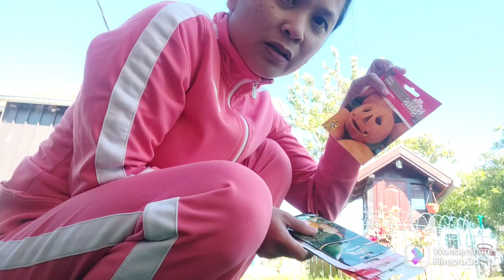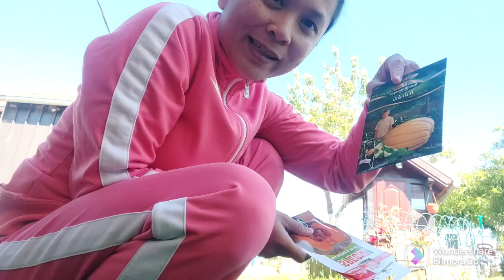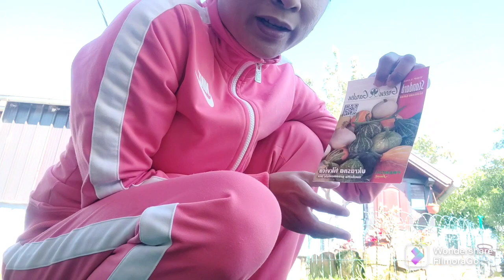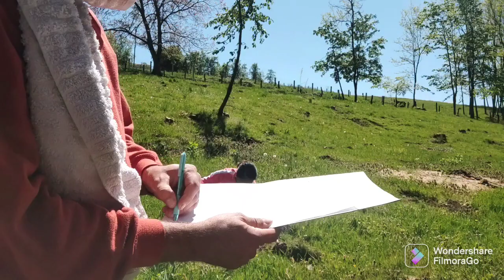DIRECT PLANTING PUMPKINS IN OUR ECO-FOREST | PERMACULTURE FOOD FOREST PROJECT | THE SIBINCIC FAMILY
Hello beautiful people! This is how we usually spend our time together as a couple. On this vlog, we worked whole day, directly planting 23 varieties of pumpkins and squash totalling to 427 seeds. It's quite long video but you might want to watch and learn something from it. We utilized our 0.2 hectare / 2 dunum eco forest at home for our permaculture forest food project. The concept is to use our eco forest to be a garden of diverse edible plants mimicking the ecosystems and patterns found in nature to grow food. It is not the usual way of organic gardening nowadays where the land is prepared carefully and cultivated well. This time, we just let nature does its own magic.

Growing our own food, is always our kind of date and it's our reality. No fancy dates and surprises this time. We just need to get things done and we enjoy doing it together. The fruit of hardwork is best felt when you know you work hard for it. We planted lots of pumpkin varieties which are good food for babies and best for cooking using natural conditions through permaculture approach. 💚